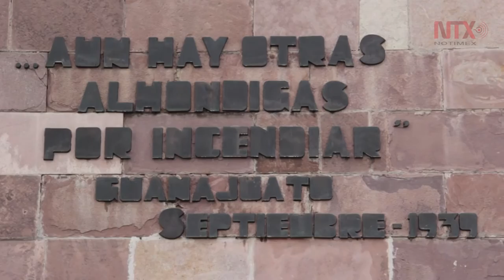Guanajuato capital, una ciudad de leyendas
Visitar Guanajuato capital, la ciudad minera y colonial por antonomasia en México, es como zambullirse en un crisol de leyendas fantasmagóricas que involucran a personajes y gente común de otras épocas, sitios que se niegan al paso del tiempo, y acontecimientos que habitan indelebles en el inagotable imaginario popular.